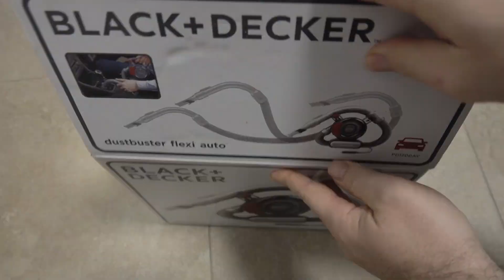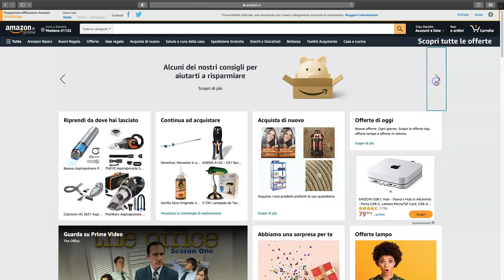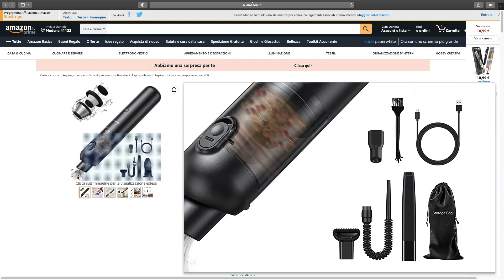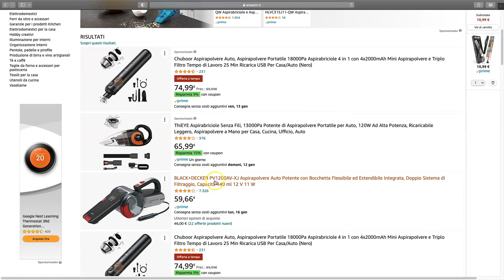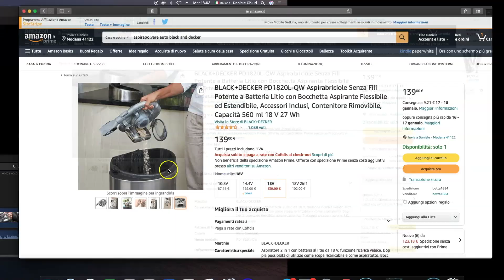Aspirapolvere per auto: quale scegliere?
Oggi parliamo di aspirapolvere per auto... una scelta ardua con tutto ciò che troviamo nel mercato... in questo video capirete come fare una scelta oculata...

Aspirapolvere consigliato fascia 30/50 euro
Aspirapolvere consigliato fascia 60/80 euro
Aspirapolvere consigliato fascia: 110/130 euro